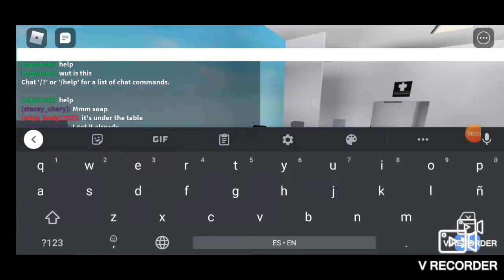Roblox what is this weird game